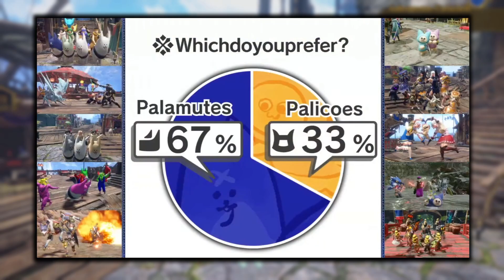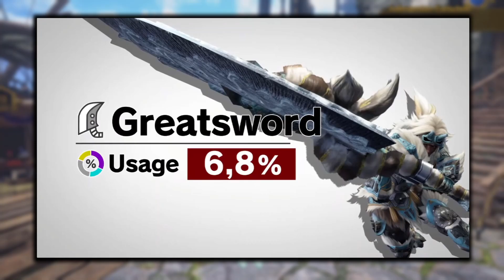MHR Sunbreak das letzte TitelUpdate | Das erwartet uns in TU6 | Zusammenfassung Digital Event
Moin zusammen :),

das letzte Titelupdate für MHR Sunbreak steht vor der Tür, wie wir heute im Digital Event von Capcom/Monster Hunter erfahren haben, können wir ab dem 08.06. das TU 6 in MHR Sunbreak herunterladen und spielen.
Im letzten Titelupdate von Monster Hunter Rise Sunbreak kommt der Ur - Malzeno ins Spiel, dieser ist ab MR 10 bekämpfbar.

Bis zum 27.07.23 werden noch Eventquests in MHR Sunbreak erscheinen und danach endet der Support für das Spiel.

Am 24.08.23 bekommen dann PC / PS4 / PS5 / Xbox One / Xbox Series X/S Spieler die Titelupdates 4, TU5 und TU 6.

Gruß Fennek

Ihr möchtet spezielle Emojis und Badges für die Streams und Kommentare?
Schaut gerne bei der Kanalmitgliedschaft vorbei :)
Werde Palico Kanalmitglied:

Ihr möchtet mich finanziell unterstützen?
Dann schaut gerne hier vorbei :)

Lenovo legion 5 (Laptop)

Playstation 4

Nintendo Switch

Aufnahmeprogramm - OBS

Audioaufnahme - OBS

bonus update
monster hunter rise
sunbreak tu6
sunbreak
sunbreak digital event
sunbreak final update
sunbreak bonus update
sunbreak titelupdate 6
monster hunter rise sunbreak final update
mhr sunbreak
mhr
sunbreak digital
mhr sunbreak digital event
digital event
digital event sunbreak
mhr sunbreak tu6
mh sunbreak tu6
ur malzeno